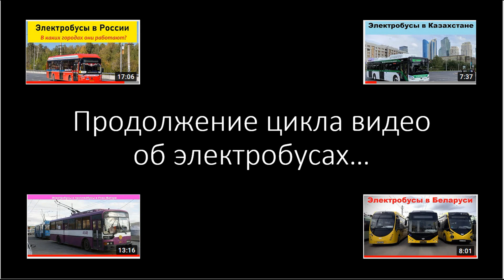Электробусы в Литве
Мы продолжаем цикл видео в котором рассказываем об электробусах в странах ех-СССР и на очереди у нас Литва. В этом видео вы сможете узнать в каких городах этой страны есть электробусы, как они выглядят, на каких маршрутах работают, какой они модели, их запас хода, тип зарядки и многое-многое другое.